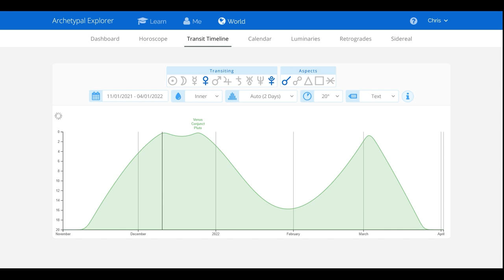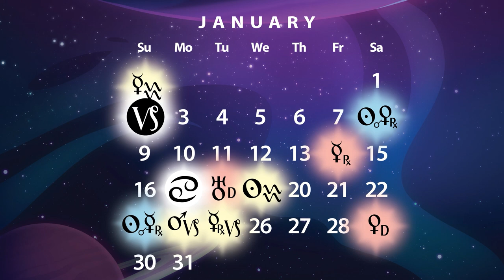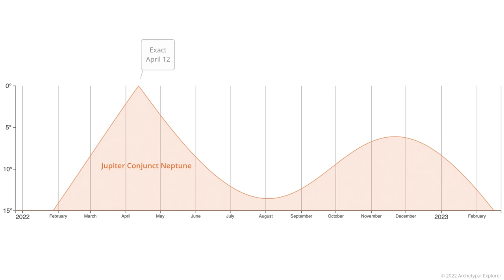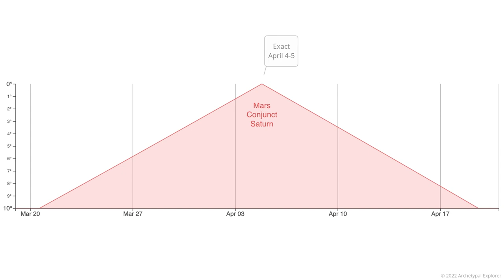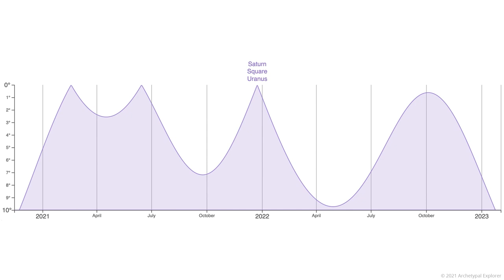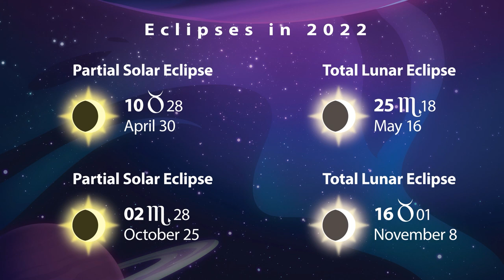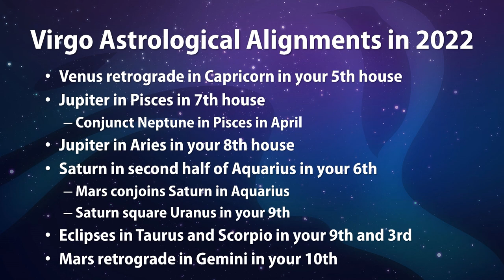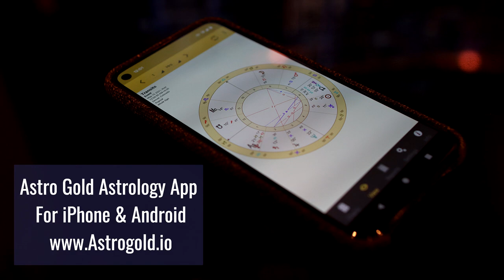Virgo 2022 Yearly Horoscope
A year ahead horoscope forecast for the zodiac sign Virgo for 2022, with astrological predictions of some of the major themes this year, with astrologer Chris Brennan of The Astrology Podcast.

Virgo Timestamps

00:00:00 Introduction
00:00:44 Watch your rising sign
00:02:08 Virgo forecast begins
00:02:59 Venus retrograde in Capricorn
00:09:05 Jupiter in Pisces
00:13:56 Jupiter in Aries
00:16:17 Saturn in Aquarius
00:23:30 Eclipses in Taurus and Scorpio
00:27:12 Mars retrograde in Gemini
00:31:06 Conclusion and learning more
00:33:39 Patrons and sponsors